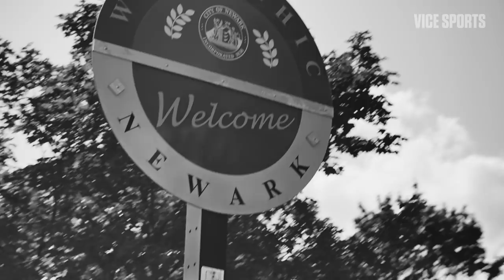Michael B. Jordan: Grounded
Actor Michael B. Jordan shares his story, from hoop dreams in Newark to the Hollywood limelight, in the short film, "Grounded.” From growing up with that name, to his feature role in the Rocky franchise and everything that comes with it, we worked with Nike Training to document MBJ’s determination, drive and what it means to stay grounded.

And if you want to check out MBJ’s workouts, they live